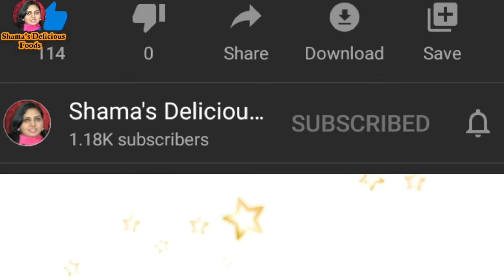Mango Trifle Delight Recipe | Easy & Quick Mango Trifle Delight | Dessert Recipes.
Mango trifle restaurant at home. Mango Trifle. mango trifle pudding mango. trifle recipe. mango trifle recipe. 3mango trifle delight recipe. how to make a perfect and easy mango delight. Mango delight recipe. quick. easy mango trifle delight. Mango trifle recipe. mango delight. Delight Recipe. Trifle Mango.